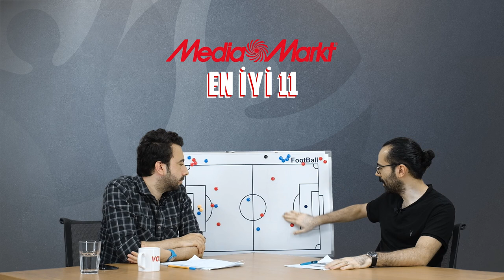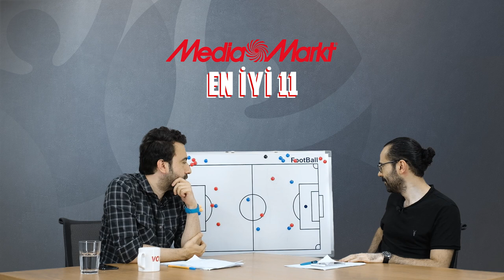Portekiz - Fransa & Almanya - Macaristan Karma 11'i | Serkan Akkoyun & Mustafa Demirtaş | En İyi 11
Serkan Akkoyun ve Ilgaz Çınar, MediaMarkt'ın sunduğu En İyi 11 programında Almanya - Macaristan ve Portekiz - Fransa maçlarında forma giyecek oyunculardan karma bir 11 oluşturdu.